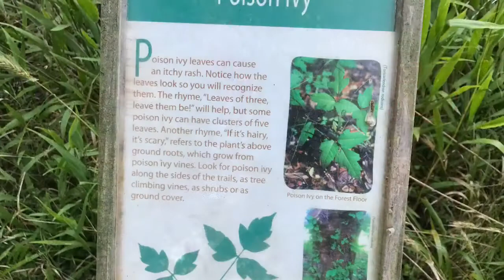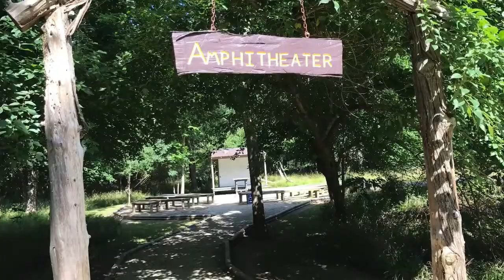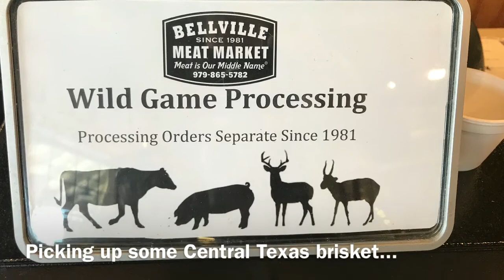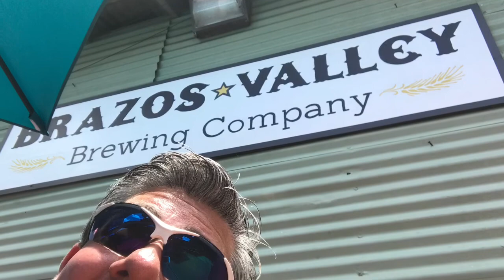Hiking Trip at Stephen F. Austin State Park, Texas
6.11.17 Nice park close to Houston, TX.  Moderate hike with great shading throughout the trails.  Some of the trails were closed during our visit due to floods in the spring.